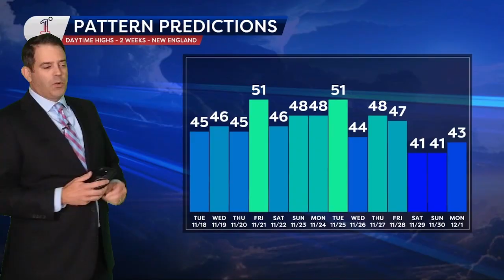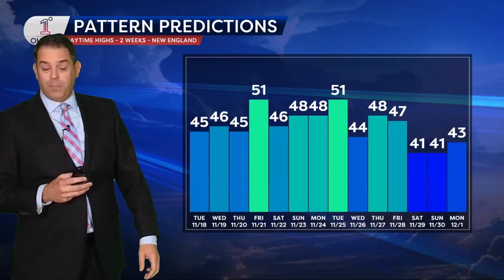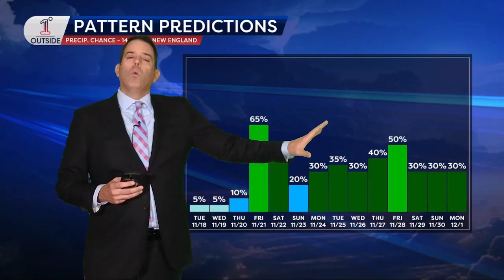Pattern Predictions: Disjointed Cold & What It Means For Late November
Two-week look-ahead: after our deep trough, the cold relaxes. We’ll still get shots of chill (one into the upcoming weekend, another around Thanksgiving), but the overarching signal is moderation with periodic milder incursions - especially ahead of passing disturbances as the jet nudges north and taps some Pacific moisture. Translation: more raindrops than snowflakes for many (far north the exception).

Temperature bias: model highs may trend warmer than currently forecast on the “warm-side” days (watch for upward adjustments).

Nights: still cold enough for snowmaking most nights; that’s key given limited natural help next 10 days.

Precip: next 10 days look remarkably dry across New England - tough for extreme drought pockets up north. Expect spiky precip chances near disturbances, drier between.

Snow lovers’ hope: Canadian snowpack should expand in the second week—helpful groundwork for a potential winter return deeper into December.

📱 14-day numbers + radar in the free 5-star 1DegreeOutside app (iOS/Android).
📺 24/7 stream on your smart TV: YouTube → “1DegreeOutside Network” or 1DegreeOutside.live.
💙 Membership (behind-the-scenes content): membership.1DegreeOutside.com